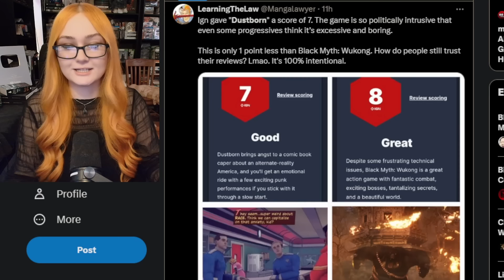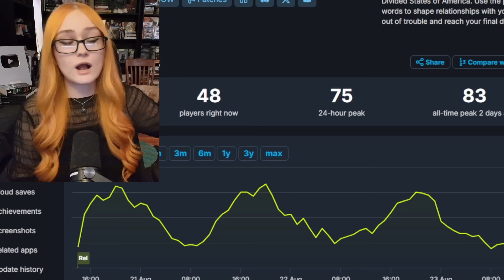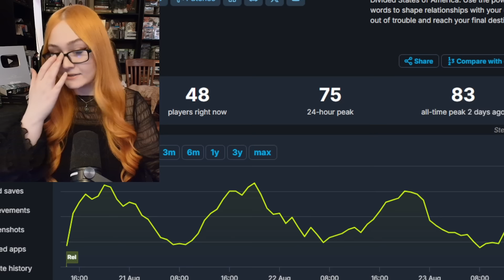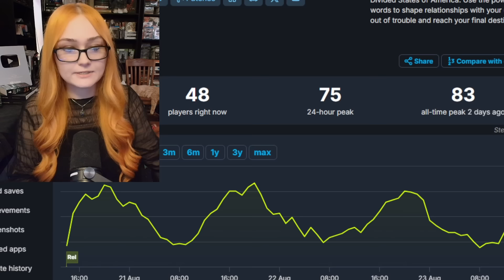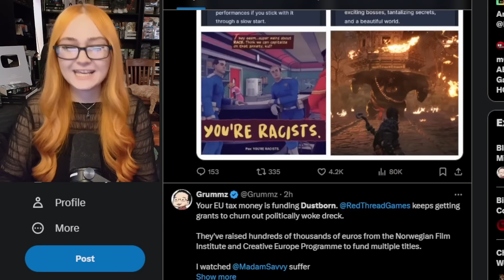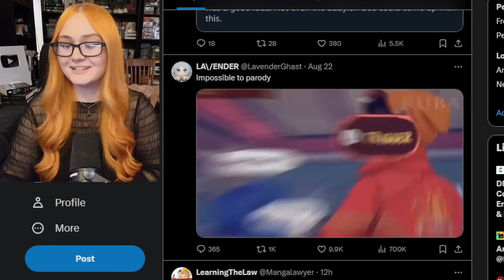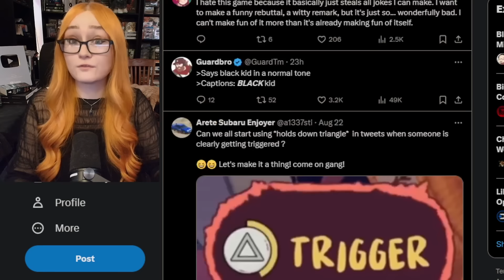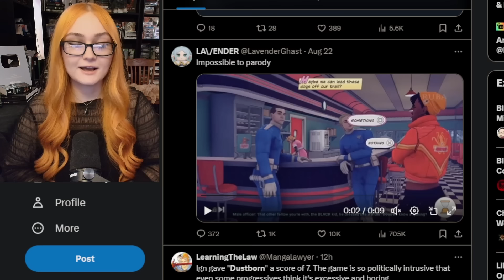DEI Infested Dustborn ROASTED By Gamers, This "Epic Political Roadtrip" Is An EPIC Activist FAIL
Next Saints Row Reboot!? Words Are Weapons & Disinformation Takes Over In Ultra Cringe Dustborn Game